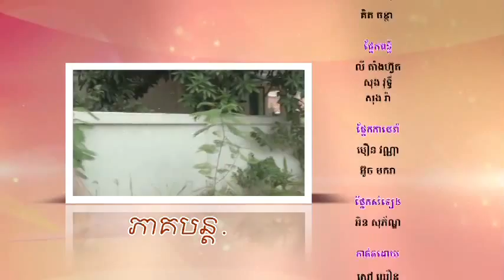Impostors Ep 47 - new Khmer TV movie (no English subtitles)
47th episode of a 78-part TV movie series shot by KMF in and around Phnom Penh in 2012. (Ep 48 uploaded after Ep 47 gains 5,000 hits)

Cast:
'Ousa' & 'Boramie' - Saray Sakana
'Reasar' - Chan Srey Roth (Facebook Name: Srey Roth Chan)
'Reangsey'- Davan Jenney
'Visal'- Davan Ricky